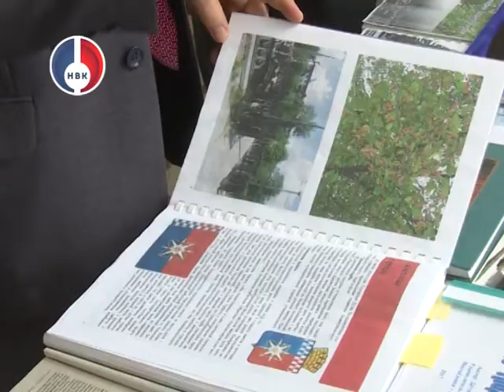Новоуральскому музею «Морские мили» исполнилось 15 лет.